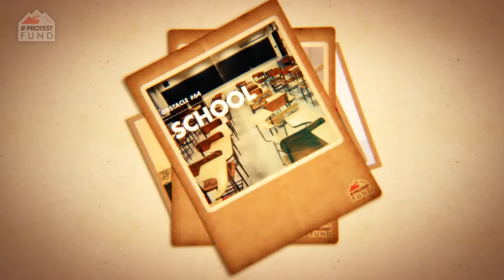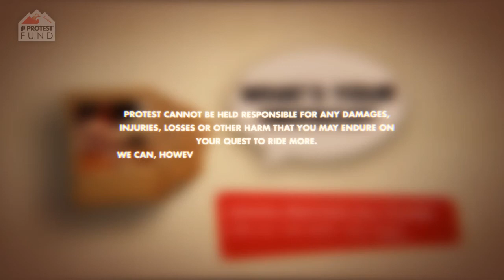Protest Fund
Want to ride more?
Onko pahin esteesi lumen puute tai ehkäpä äkäinen tyttöystävä?
Protest auttaa poistamaan esteet.

Protestin tuotteet Top-Sportista.